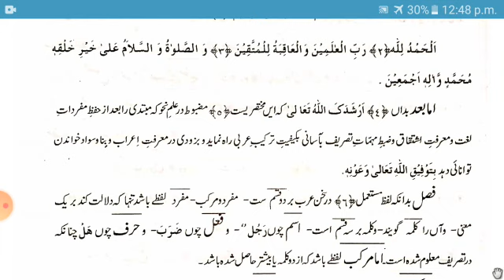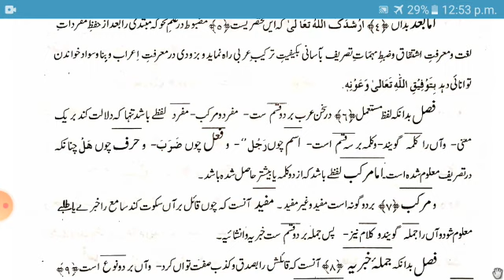NAHWMEER FARSI (نحومیر فارسی سبق 2)LESSON 2.BY MOULANA SHAMEEM AKHTER SAADI.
خوش خبری خوش خبری*

 مصباحی آن لائن پانچ سالہ عالم کورس میں داخلے کے خواہش مند حضرات توجہ دیں
مئی 2020سے نئی کلاس کا آغاز ہو چکا ہے روزانہ ایک گھنٹہ اسکائپ  Skype  پر کلاس ہوتی ہے
ہر ایک طالب علم سے سبق سنا جاتا ہے
تمارین باقاعدہ حل کرائی جاتی ہیں
ششماہی اور سالانہ دو  امتحان ہوتے ہیں
ہر سال کی کلاس مکمل ہونے پر سرٹیفکیٹ  دیاجاے گا اور
پانچ سال مکمل ہونے پر  فراغت کا سرٹیفیکیٹ بھی دیا جائے گا ان شاء اللہ
 پہلے سال کی کلاس کا وقت صبح  چھ  بجے  سے سات بجے تک ہے
دوسرے سال کی کلاس کا وقت صبح سات بجے سے آٹھ بجے تک ہے
تیسرے سال کی کلاس کا وقت دوپہر ڈھائی بجے سے ساڑھے تین بجے تک ہے.
ہر طالب کا ایڈمٹ  کارڈ بھی  ان شاء اللہ جلد ہی جاری کیا جائے گا جس میں طالب علم کا پورا تعارف ہوگا
ایک ششماہی میں تقریبا چھ کتابیں پڑھائی جاتی ہیں نصاب کو مہینوں پر تقسیم کردیا جاتا ہے تاکہ ششماہی تک داخل درس کتب نصاب کو پہنچ جائیں..
عام طور پر ایسی کتب کو داخل درس کیا گیا ہے جو آپ کو آسانی سے نیٹ پر پی ڈی ایف کی صورت میں دستیاب ہوسکتی ہیں اگر آپ کو میسر ہو تو خارج میں کتب خرید لینا زیادہ بہتر ہے
واٹس ایپ گروپ پر طلبہ کی حاضری کتب کا ارسال کرنا وغیرہ ضروری کام کیے جاتے ہیں
نصاب کا اعتبار ہمارے اپنے تیار کردہ نصاب سے ہوتا ہے یہ کورس پانچ سال میں مکمل ہوتا ہے
اس میں  کلاس کی ترتیب اس طور پر ہے.
ششماہی اول پہلا سال. ششماہی دوم پہلا سال
ششماہی اول دوسرا سال. ششماہی دوم دوسرا سال
ششماہی اول تیسرا سال. ششماہی دوم تیسرا سال
ششماہی اول چوتھا سال. ششماہی دوم چوتھا سال
ششماہی اول پانچواں سال. ششماہی دوم پانچواں سال
کسی ایک فرد کو یا فرمائش پر بعض مخصوص کتب  کونہیں پڑھایا جاتا ہے بلکہ ہمارے نصاب کے مطابق کلاس ہوتی ہے اور گروپ کی شکل میں لیکن سب منظم طریقے پر ہوتا ہے
واضح رہے کہ یہ کورس کیی سال سے جاری ہے اس کورس کو ان لوگوں کے لیے تیار کیا گیا ہے جو عمر زیادہ ہونے یا کاروبار کی مصروفیات یا دیگر وجوہات کی بنا پر مدرسہ یا جامعہ جاکر تعلیم حاصل نہیں کرسکتے
اس لیے مدارس میں پڑھنے والے طلبہ رابطہ نہ کریں کیونکہ ان کی خواہش کے مطابق نہ نصاب ملے گا اور نہ وہ فیس کا بار برداشت کرسکیں گے
ابھی لاک ڈاؤن میں کافی مدارس کے طلبہ آن لائن عالم کورس کے لیے رابطہ کر رہے ہیں اس لیے وہ رابطہ نہ کریں  ہاں اگروہ  ہمارے نصاب اور فیس کی ادائیگی کی صورت میں پڑھنا ہی چاہتے ہیں تو وہ رابطہ کرسکتے ہیں...
ہمارے نصاب کی تفصیل الگ سے حاصل کی سکتی ہے نصاب میں جہاں یہ لگا کہ ان کتب کو پڑھانا طلبہ کے لیے زیادہ مفید رہے گا وہی کتب شامل درس کی گیی ہیں لیکن یہ کتب حتمی نہیں ہوتی ہیں موقع محل کے اعتبار سے تبدیلی بھی ہوتی ہے
مذکورہ کلاسس کا وقت جو بتایا گیا ہے یہ موسم کے اعتبار سے تبدیل ہوتا رہتا ہے لیکن صبح آٹھ بجے سے ایک بجے تک کلاسس کسی بھی موسم نہیں ہوتی ہیں
ایڈمیشن کے لیے آپ اپنا اپنے والد کا نام دینی تعلیم سکونت موبائل نمبر لکھ کر ارسال کرسکتے ہیں.
الحمد للہ ہم نے کورس کو بہت غوروفکر کرکے تیار کیا ہے جس نے اس پانچ سالہ عالم کورس کو دلجمعی کے ساتھ مکمل کرلیا ان شاء اللہ اس کے پاس معلومات کا کافی ذخیرہ ہوجاے گا..
جو حضرات داخلے کے خواہش مند ہوں وہ رابطہ کریں
جلدی کریں اسباق زیادہ ہوجانے پر مشقت ہوگی اور پھر ایڈمیشن نہیں ہوسکے گا.
موقع محل کے اعتبار سے کلاسس skype. Google meet.. اور Zoom پر ہوتی ہے
تفصیلات جاننے کے لیے اس واٹس ایپ نمبر پر میسیج کریں یا کال کریں.
محمد گل ریز رضا مصباحی مدنا پوری
بریلی شریف.

اسکائپ ڈاؤن لوڈ کرنے کے لیے اس لنک پر کلک کریں.

گوگل میٹ ڈاؤن لوڈ کرنے کے لیے اس لنک پر کلک کریں...

زوم ڈاؤن لوڈ کرنے کے لیے اس لنک پر کلک کریں..

مفتی گل ریز رضا مصباحی درسی نظامی چینل پر تقریبا چالیس سے زائد درسی کتب کی ویڈیوز اپلوڈ ہوچکی ہیں..

آپ اس لنک سے اپلیکیشن کو ڈاؤن لوڈ کریں جس میں آپ کو ہماری تمام شروحات
درس نظامی کی کتب اور شروحات اور بہت کچھ ملے گا.

*از. محمد گل ریز رضا مصباحی مدنا* پوری بریلی شریف*
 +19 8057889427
NAHWMEER#FARSI#DARSENIZAMI.